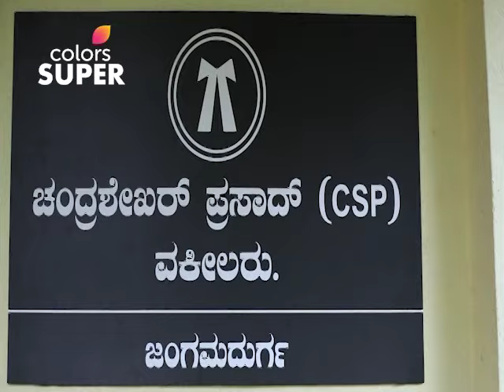Magalu Janaki - Episode -453 & 454 - Recap - ಮಗಳು ಜಾನಕಿ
A top lawyer, an estranged daughter and a thrilling courtroom drama! The renowned lawyer, TN Seetharam, is fighting the biggest case of his career. At stake? His daughter's future. Can TN Seetharam establish the girl who he thinks is his daughter is actually his own blood? Find out on Magalu Janaki, on Colors Super.